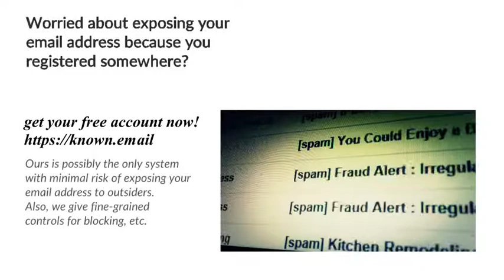Known.Email for users!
Known.Email is for users anywhere in the world! Clean up the clutter in your current inbox. Enjoy password-less entry to merchants solutions implementing our API. Continue to use existing registrations/logins. Completely private!